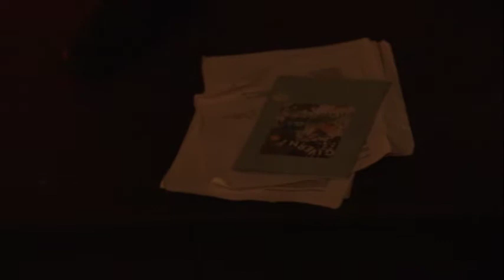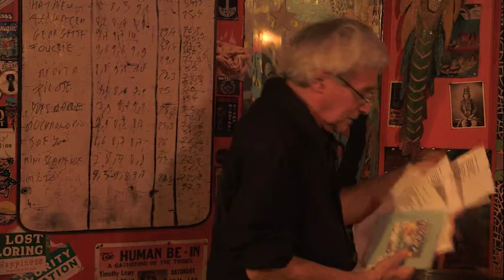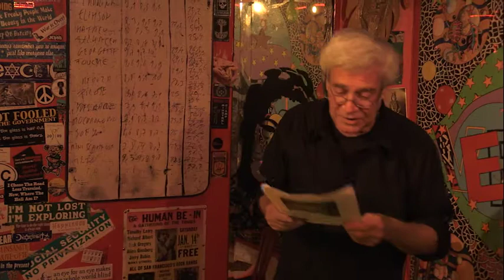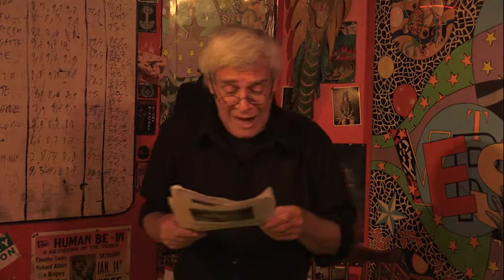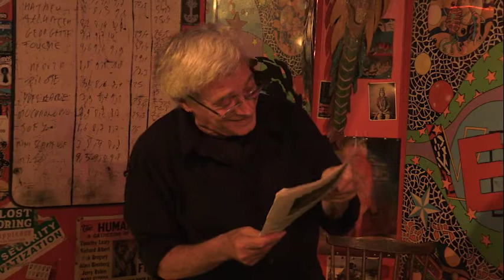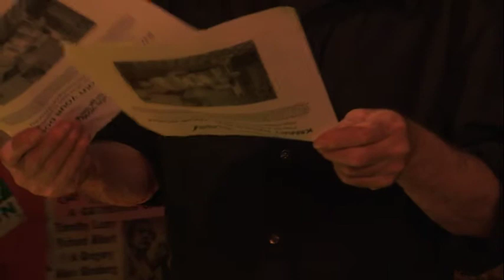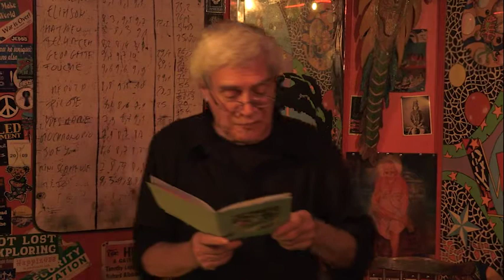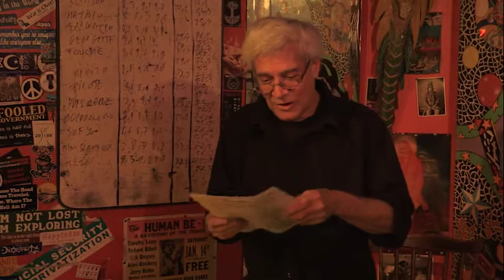PLU Open Mic - Yuko Otomo & Steve Dalachinsky